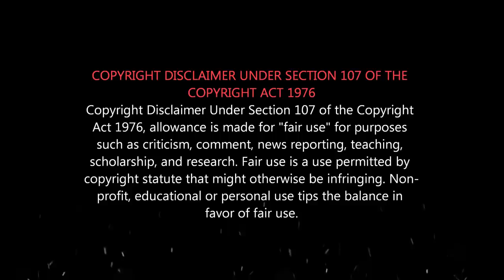Pmk Anbumani & Dmk Stalin vs Seeman | வாரிசு தொல்லை தாங்க முடியல - தகுதியே இல்லாதவர்கள்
ஸ்டாலினை வறுத்து எடுத்த சீமான்...
இனி DMK & ADMK எப்பவுமே ஜெயிக்கவே முடியாது...முடிஞ்சுது இவங்க அரசியல்...மக்கள் இனி ஏமாற மாட்டார்கள்...